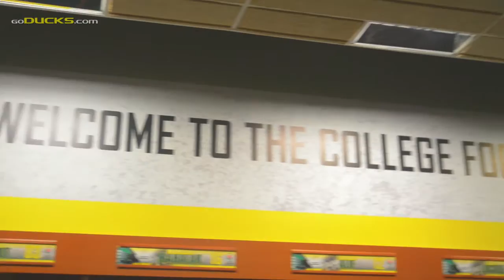Oregon Football's team picture day.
(Originally published on 01/01/2015) Oregon Football's visited the Rose Bowl today for it's team picture.